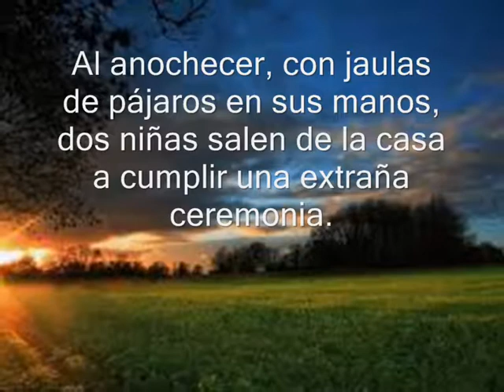EL CONJURO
BOOKTRAILER del cuento "El Conjuro" de la autora Cristina Bajo realizado por los alumnos de 7º "A" de la Escuela Nº 14 D.E. 2 "Juan Martín de Pueyrredón"